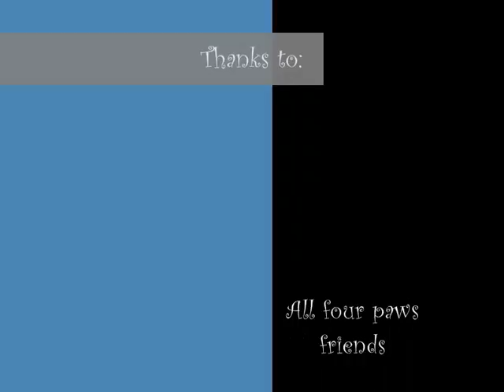Pop art Dogs!!!_0001.wmv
This is a video i created on movie maker.